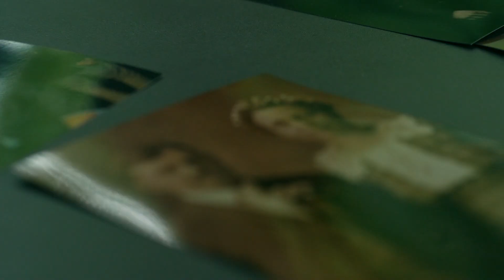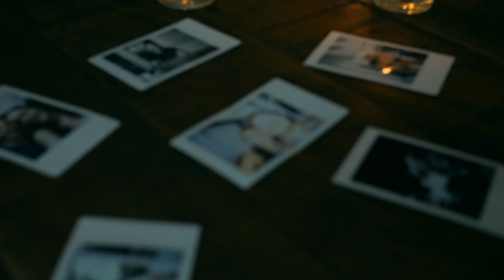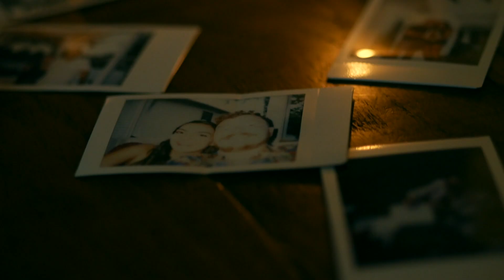Elizabeth and Garrett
Elizabeth and Garret 6/24/21